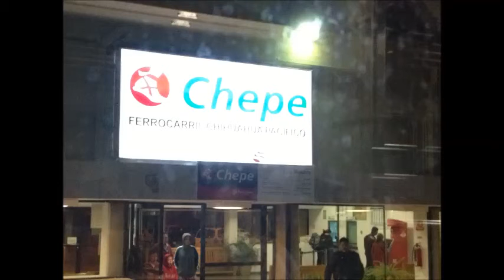Chepe Train ride From Los Mochis to Creel and Chihuahua Barrancha del cobre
This was a very nice trip, you can fly to Los Mochis, Sinaloa, and then take the ride up to Creel where you can visit Barranca del Cobre, there are a lot of activities to do there, such as hiking, rapel, teleferic ride etc. Then you go all the way to Chihuahua such an historic city to visit.
higly recomended!, send message if you have any questions, i will be happy to help.